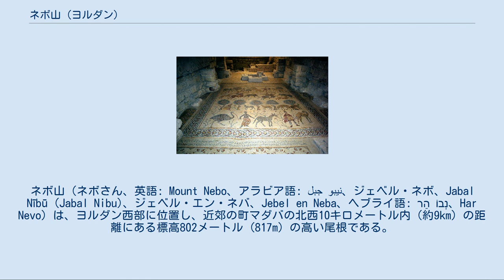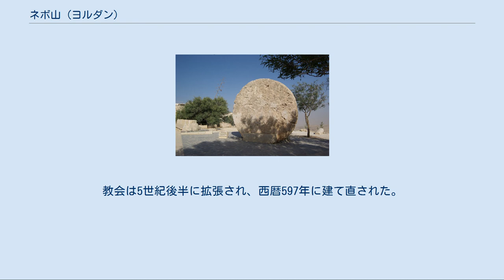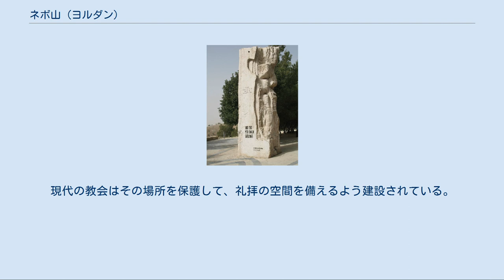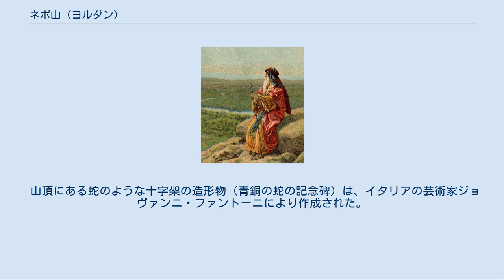ネボ山 (ヨルダン)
ネボ山（ネボさん、英語: Mount Nebo、アラビア語: جبل نيبو‎、ジェベル・ネボ、Jabal Nībū (Jabal Nibu)、ジェベル・エン・ネバ、Jebel en Neba、ヘブライ語: הַר נְבוֹ‎、Har Nevo）は、ヨルダン西部に位置し、近郊の町マダバの北西10キロメートル内（約9km）の距離にある標高802メートル (817m) の高い尾根である。
 アバリム連山の主峰の1座であり、海抜約マイナス400メートルの死海との標高差は1200メートルとなる。
死海の東北端より東約9キロメートルの位置にあり、山頂からは聖地の全景と、北にヨルダン川渓谷の一部が展望できる。
通常、エリコの西岸地区の町が頂上から見え、よく晴れた日であればエルサレムも望むことができる。
 山頂部より見る死海 （海抜約マイナス400m）。
標高差1,200m。
 山頂より約束の地を眺望するモーセの描画（1907年） 申命記の最後にいたる章によると、ネボ山は、神がイスラエルの民に与えられた約束の地をヘブライ人の預言者モーセに眺望させた場所とされる（申命記32章49節）。
そして、モーセはモアブの平野からネボ山、エリコの向かいにあるピスガの頂へと登った（申命記34章1節）。
ピスガとは「尖った所」の意で、ネボ山の西2.5キロメートルのラース・エ・シャーガ (Râs es Siâghah〈Ras es-Siyagha〉) であり、このピスガの頂は標高710メートルとなるが、ネボ山と同一もしくはその一部分として混同される。
 キリスト教の伝承によれば、モーセは神によってこのネボ山に埋葬されたが、モーセの永眠の地は不明である。
申命記によると、神はモーセをベテ・ペオル (Beth Peor) に近いモアブの地の谷に葬られたが、今日までその墓を知る者はいない（申命記34章6節）。
ベテ・ペオルは、一説にはネボ山の山麓に知られる「モーセの泉」（アイン・ムサ、Ayn Musa）の場所であるとされる。
 イスラームの伝承でもまた同様にいわれているが、モーセの墓所はユダヤの荒野のうち、エリコの南11キロメートル、エルサレムの東20キロメートルに位置するナビー・ムーサー（マカーム・ナビ・ムサ、Maqam al-Nabi Musa）であるともされる。
ナビ・ムサは「モーセ」の意である。
学者は、現在ネボ山として知られているこの山が、モーセ五書に示された山と同一であるかどうかの議論を続けている。
 また、マカバイ記 二 2章4-7節によると、預言者エレミヤは幕屋と契約の箱をこの地に隠したとされる。
 洗礼堂床面のモザイク 1933年、山頂部の標高710メートルのシャーガ（Syagha〈ラース・エ・シャーガ〉）で、教会と修道院の跡が発見された。
その教会は当初、4世紀後半にモーセの死の場所をしのんで建てられた。
教会の構造は典型的なバシリカ様式による。
教会は5世紀後半に拡張され、西暦597年に建て直された。
 教会については西暦394年に一人の女性、エゲリア (Aetheria) の巡礼記に初めて記載された。
モザイクで覆われた教会の床下からは、天然の岩をくり抜いた6基の墓が発見されている。
モザイク画は保存・修復され、現在も、年代の異なるモザイクの床の断片を見ることができる。
現代の教会はその場所を保護して、礼拝の空間を備えるよう建設されている。
 山頂からの距離を示す案内板 ガリラヤ湖（ティベリアス湖） 106km ナーブルス 66km エリコ 27km ラマッラー 52km エルサレム（オリーブ山） 46km クムラン(Qumran) 25km ベツレヘム 50km ヘロディウム(Herodium) 47km ヘブロン 65km 2000年3月20日、ヨハネ・パウロ2世は聖地への巡礼の中で、ヨルダンで最も重要なキリスト教霊場の1つであるネボ山を訪れた。
訪問時、ヨハネ・パウロ2世はビザンティン様式の礼拝堂の側に、平和の象徴としてオリーブの樹を植えた。
 教皇ベネディクト16世は、2009年5月9日にこの地を訪れて演説し、エルサレムの方向を山頂から眺望した。
 山頂にある蛇のような十字架の造形物（青銅の蛇の記念碑）は、イタリアの芸術家ジョヴァンニ・ファントーニにより作成された。
それはモーセが荒野で作って掲げた青銅の蛇（民数記21章9節）およびイエスが磔刑に...